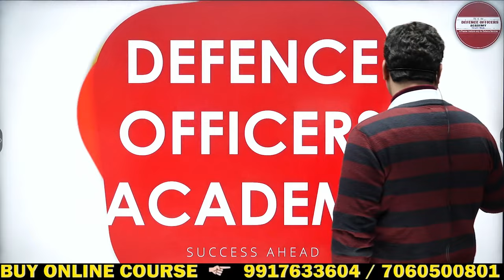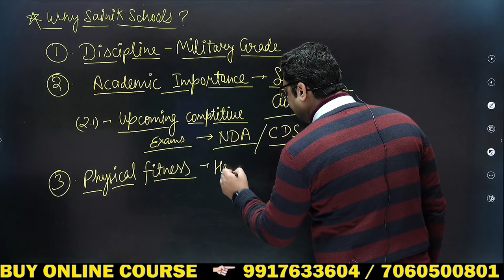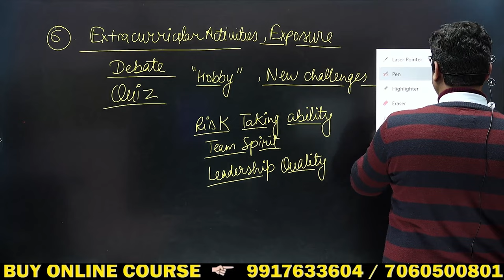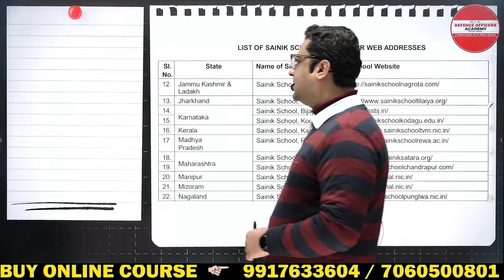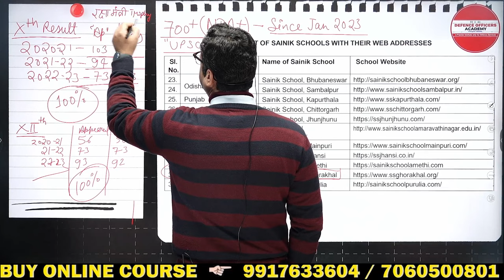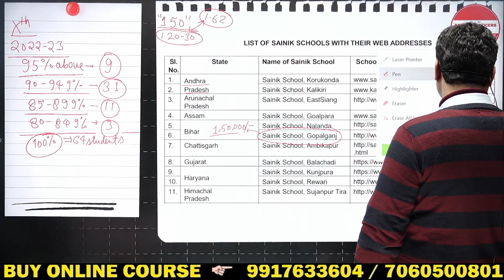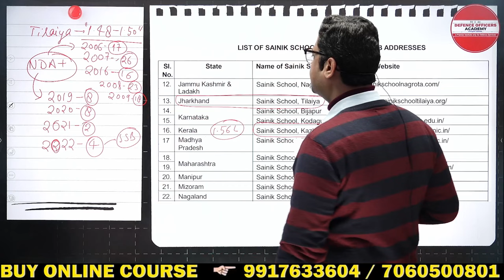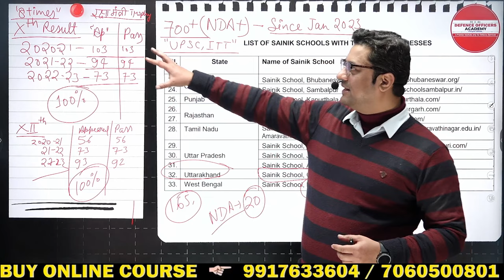How to choose the best Sainik School- Explained | BY - DEEPAK SIR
⭐  𝑨𝒏𝒅𝒓𝒐𝒊𝒅:
       ✅  𝐸𝑛𝑡𝑒𝑟 𝑂𝑇𝑃
⭐  𝑷𝑪/𝑳𝒂𝒑𝒕𝒐𝒑:

Schedule :
Morning classes 5 to 6: 30 am.
Monday : Math
Tuesday: Gk
Wednesday: English
Thursday: Math
Friday : Gk
Saturday : English

Suraj Sir
DEFENCE OFFICERS ACADEMY
🎯 𝚁𝙸𝙼𝙲 𝙲𝚘𝚊𝚌𝚑𝚒𝚗𝚐
R𝚎𝚐𝚒𝚜𝚝𝚛𝚊𝚝𝚒𝚘𝚗 𝙾𝚙𝚎𝚗
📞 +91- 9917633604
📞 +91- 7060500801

best book for sainik school entrance exam for class 6
best coaching for sainik school entrance exam in lucknow
best app for sainik school entrance exam
best coaching for sainik school entrance exam in delhi
best sainik school in india for girl class 9
best book for sainik school preparation for class 6
1st sainik schools in india
which is the no 1 sainik school in india
top 3 sainik school in india
33 sainik schools in india
top 5 sainik school
top 5 sainik school in india
top five sainik school in india
sainik school best book class 6